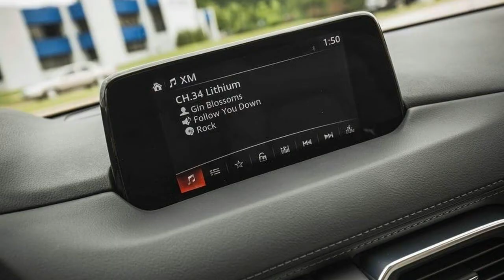2018 Mazda CX 5 Fuel Economy Review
2018 Mazda CX-5 - Fuel Economy Review

The CX-5 has average EPA estimates compared with rivals that have similar power. The Mazda was the only one, however, to exceed its highway rating on our fuel loop, and it has the longest highway range.

Mazda reworked the CX-5’s venerable four-cylinder, incorporating cylinder deactivation to improve fuel economy. The updated engine does benefit slightly, gaining 1 mpg in the city and 1 mpg combined (to 28 mpg) on the front-wheel-drive CX-5, while that vehicle’s highway fuel economy is unchanged. On the all-wheel-drive model, city and highway both gain 1 mpg, but the combined figure is unchanged at 26 mpg. We’ll find out how it does in the real world once we’re able to test a 2018 CX-5 on our highway test circuit. While we still don’t know when the long-awaited diesel engine will arrive, indications are for the not-so-distant future.

The front-wheel-drive CX-5 is still EPA rated for an additional 1 mpg city and 2 mpg highway versus all-wheel-drive models. However, even the front-drive CX-5 trails EPA ratings for all-wheel-drive versions of the CR-V and the Nissan Rogue. Based on EPA estimates, the CX-5 with all-wheel drive ties with the all-wheel-drive Equinox and trails all other rivals except the Kia Sportage EX.